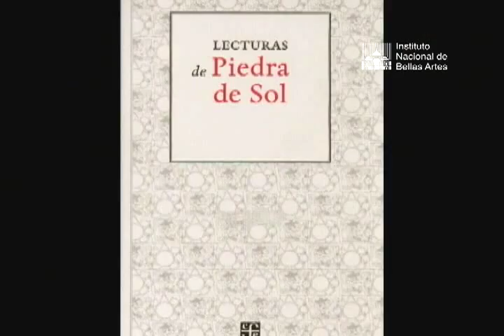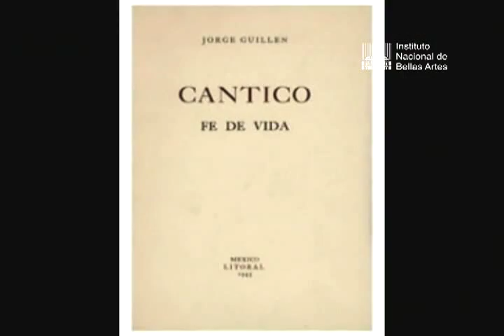Miguel Capistrán habla sobre José Gorostiza y Muerte sin fin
A propósito de los 70 años que se cumplen de la primera edición de Muerte sin fin (1939), de José Gorostiza, el investigador Miguel Capistrán habla para la Coordinación Nacional de Literatura del INBA de varios aspectos de esta obra y su autor.

Miguel Capistrán nació en la Ciudad de México, es investigador y ensayista, se ha especializado en los Contemporáneos.